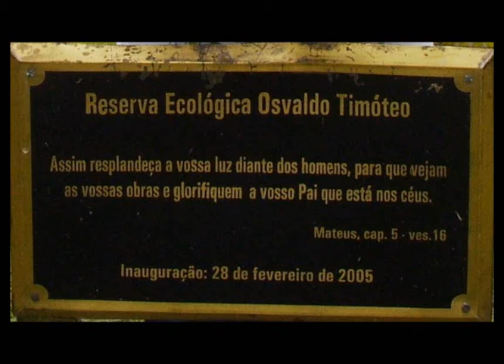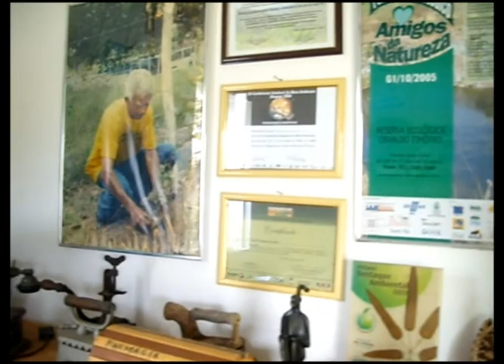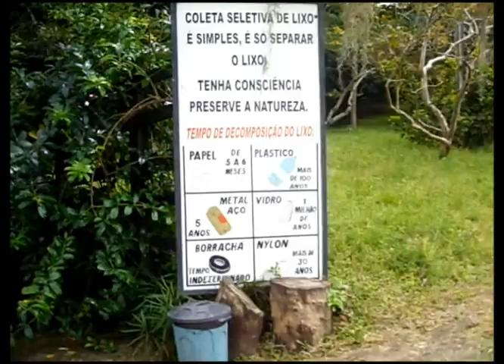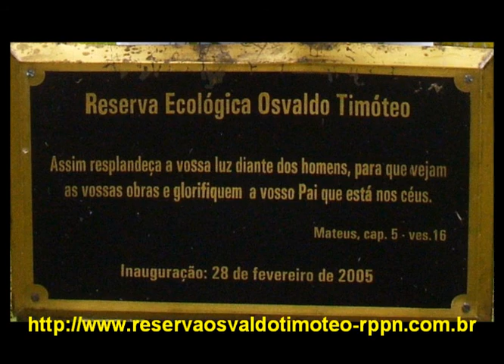RPPN OSVALDO TIMÓTEO, EM ALAGOAS.wmv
A RPPN Osvaldo Timóteo recebeu em 2010 o maior Prêmio da Ecologia do Brasil, o Prêmio MURIQUI, uma homenagem da Reserva da Biosfera da Mata Atlântica, por suas ações de reflorestamento. Aí temos o passeio promovido pela TRANSROTAS TURISMO no feriado  da Independência.